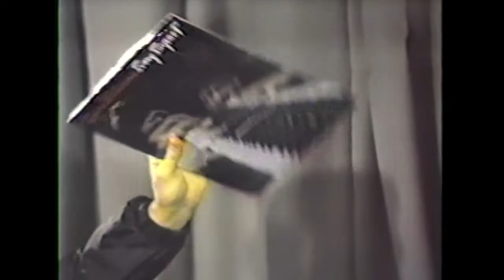SS NORWAY INTERVIEW Aug 1985 - Roger Williams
This interview on August 1985 was aboard the SS Norway, where Roger performed many times. He shares his background, thoughts, and advice about practicing, and what it took to become great. Roger explained that he can play in any style (and plays a Floyd Cramer style on the piano),  answers questions from the audience, and tells stories of his tours, and his latest albums.